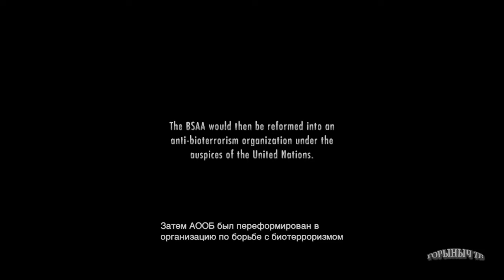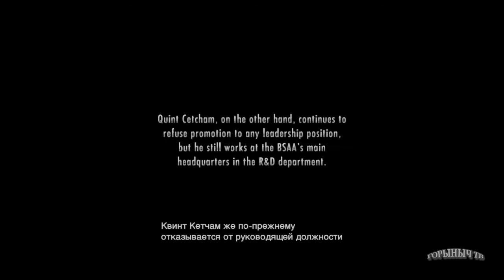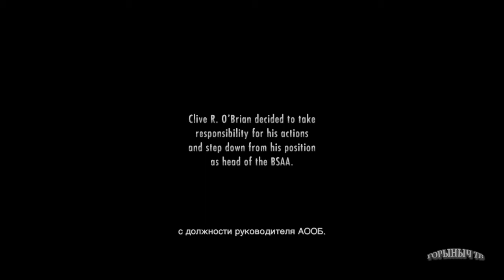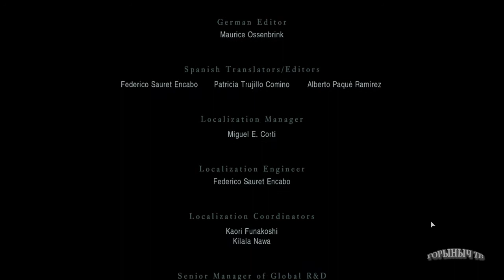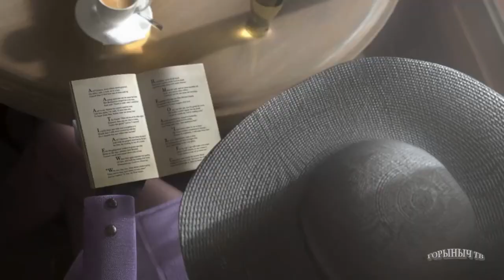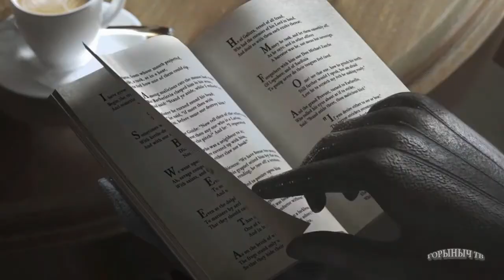Resident Evil Revelations. Прохождение. Часть 38. Заключение.